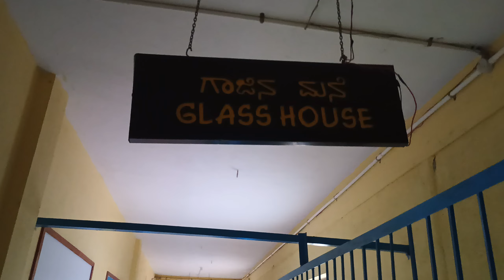glass house || ಮ್ಯೂಸಿಯಂ || ಆರೂಢ ಧಾಮ || best place to visit once || tour package ಗಾಜಿನ ಮನೆ